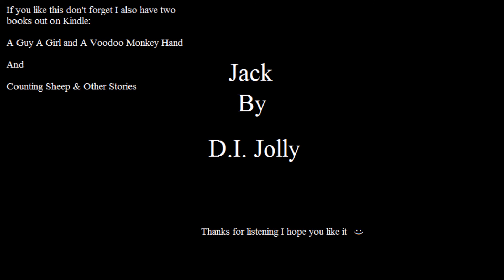Jack By D.I. Jolly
Jack is a short story about death.

If you like this I have another audio story on here, but that was the first I'd done so the sounds is a little iffy.

Also I have two published books out on Kindle:

A guy a girl and a Voodoo Monkey Hand

and